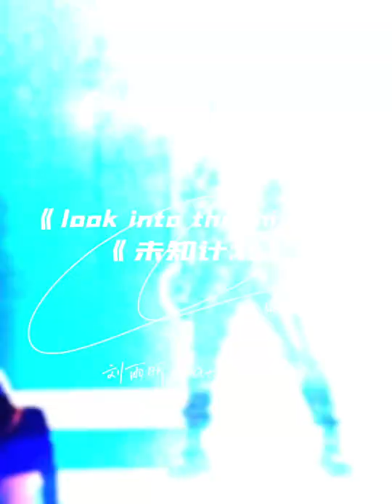[FANCAM] XIN Liu 刘雨昕《Look Into the Mirror+未知计划/X Plan》remix 超感星电音 直拍 E-Pop of China fancam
超感星电音《新世界》里的六首串烧歌之二 feat. 火星电台 💙 Part of《New World》remix. Liu Yuxin feat. Radio Mars in E-Pop of China.

Cr. @做个梦给雨